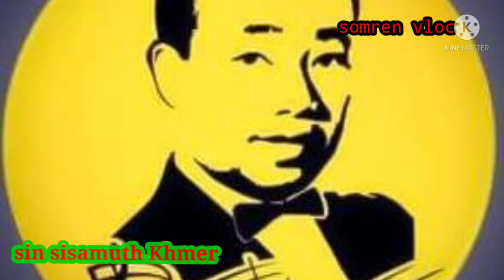ថាវរីមាសបង - Thavary Meas Bong - Sinn Sisamouth like 👍